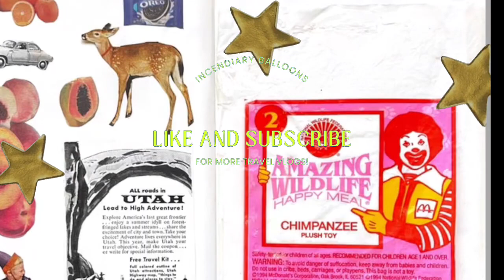I visited Nara Deer Park in Japan | VLOG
Exploring Nara Deer Park was an unforgettable experience! 🦌✨ The park’s beauty, historic temples, and free-roaming deer create a magical atmosphere. The deer are like giant puppies, so friendly and curious! Feeding them those special cookies was a blast—they loved them so much! I had such a peaceful visit, bonding with these gentle creatures. If you’re ever in Japan, you have to visit Nara Deer Park! 🇯🇵🌸